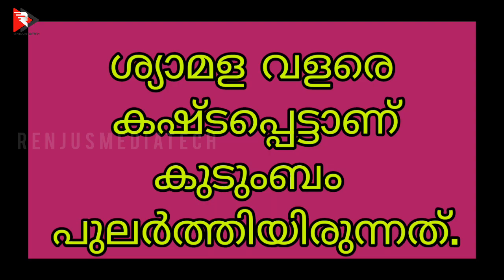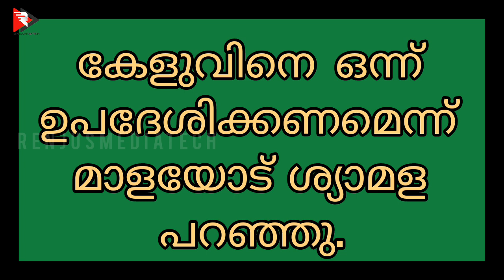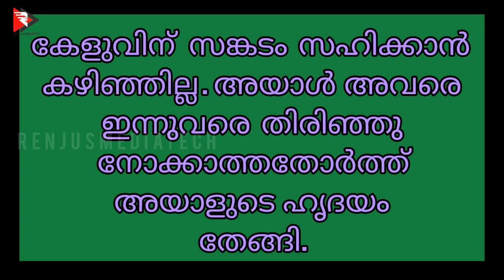ഊർമിള | Reading Card for kids | മലയാളം വായനാ കാർഡുകൾ | Renjusmediatech